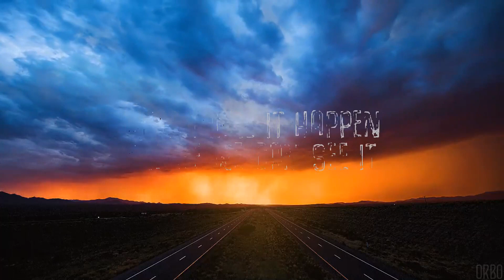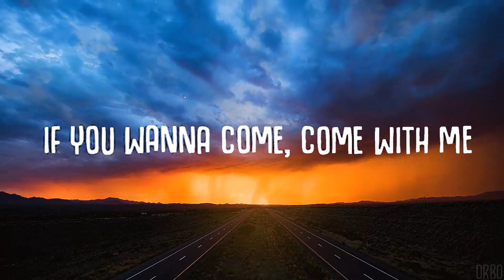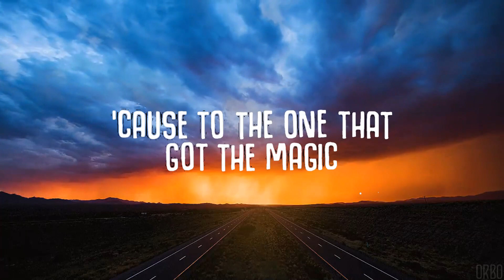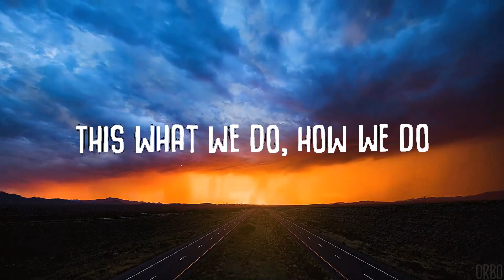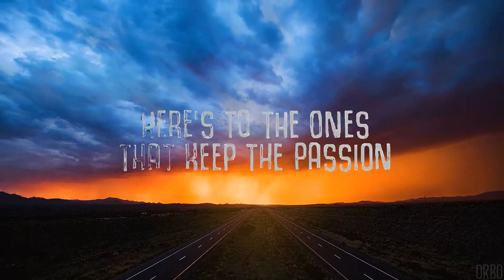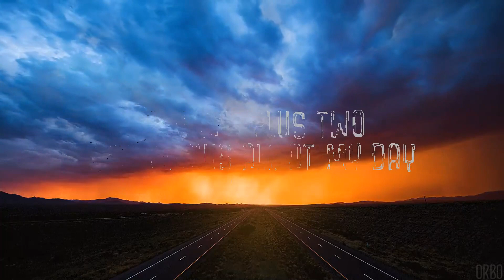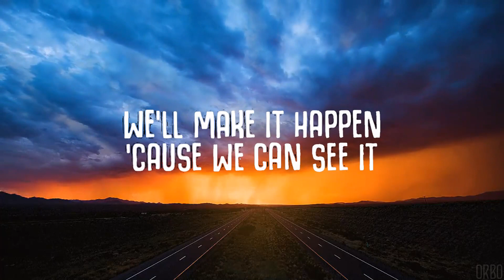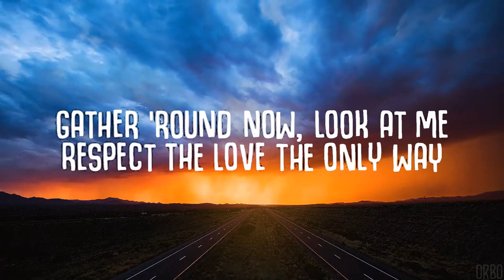30 Mins | BTS Jungkook - Dreamers (Lyrics) FIFA World Cup 2022 | Your Fav Music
BTS Jungkook - Dreamers (Lyrics) FIFA World Cup 2022
Jung Kook - Dreamers
FIFA World Cup 2022 Qatar Official Soundtrack

🎤  Lyrics:
Look who we are, we are the dreamers
We’ll make it happen ’cause we believe it
We’ll make it happen ’cause we can see it

Gather ’round now, look at me
Respect the love the only way
If you wanna come, come with me
The door is open now every day

This one plus two, rendezvous all at my day

‘Cause to the one that keep the passion
Respect, oh yeah
‘Cause to the one that got the magic